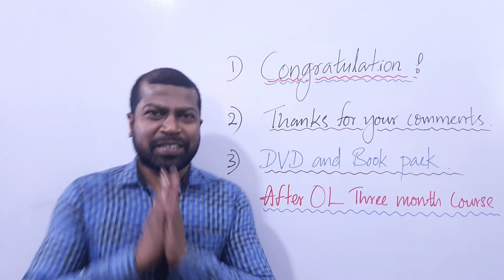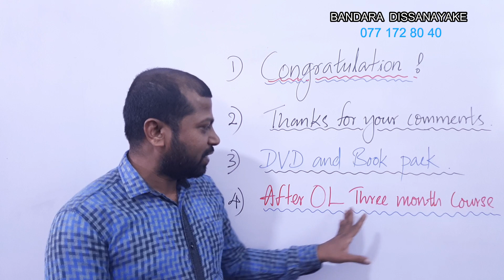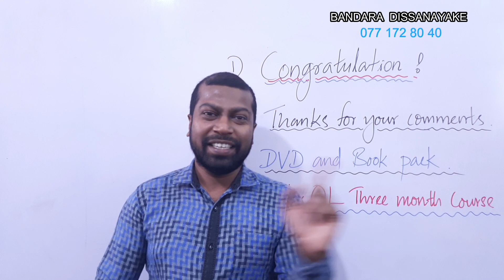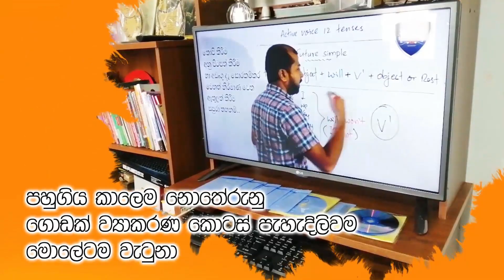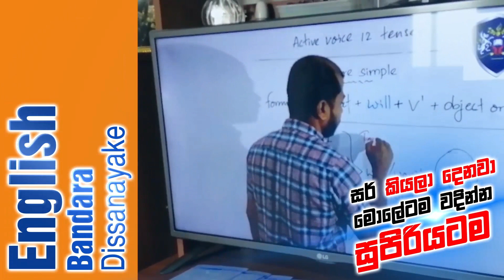I'm very happy.. | English Grammar in Sinhala | OL tips from Bandara sir..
මෙවර අපොස සා/පෙළ සඳහා මා ඉදිරිපත් කළ bar chart පාඩම, බොහෝ බාධක මැද මෙවර සා/පෙළ ලියූ දරුවන්ට බෙහෙවින් උපකාරී වීම පිළිබඳව මා හදවතින්ම මහත් සේ සතුටු වන අතර ඔවුන්ගේ අදහස් පළ කිරීම සඳහාත් ඔබ සැමට විශේෂ පණිවිඩ කිහිපයක් ලබා දීම සඳහාත් මෙම වීඩියෝව නිකුත් කරමි.
ස්තූතියි..!
බණ්ඩාර දිසානායක..